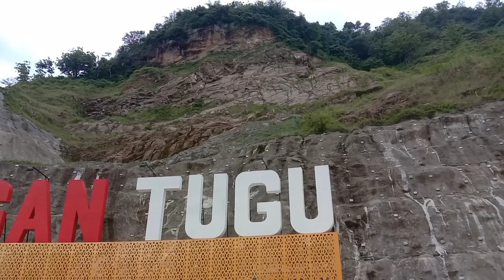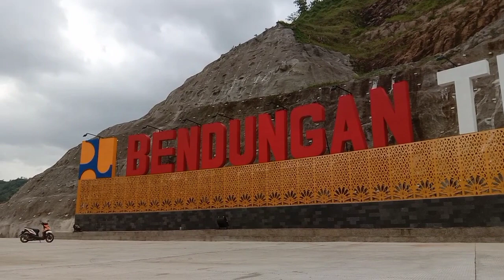Genangan Meluas Kemana mana siagakan 3 perahu Naga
genangan Air meluas kemana mana pihak bendungan siagakan 3 perahu untuk memantau genangan Air

berita terbaru,wisata trenggalek,kuliner trenggalek,peresmian bendungan tugu,peresmian bendungan tugu trenggalek live,peresmian bendungan tugu trenggalek